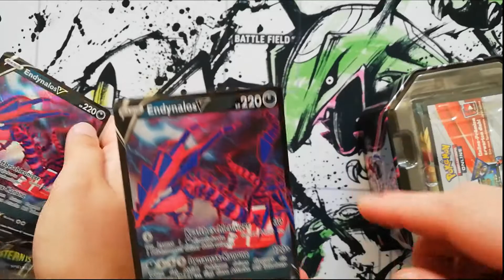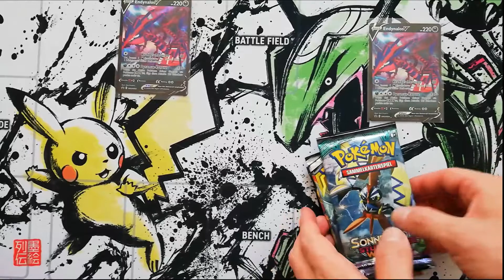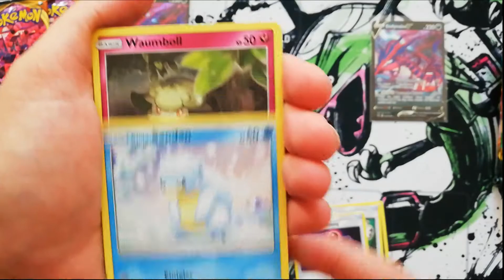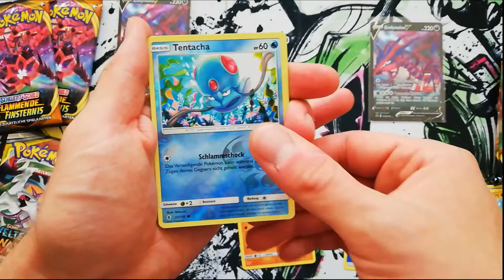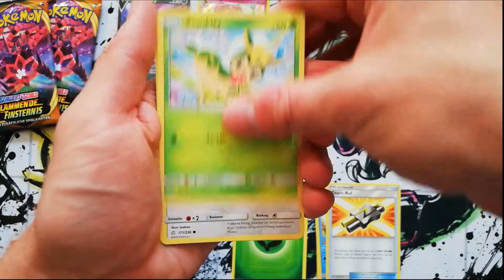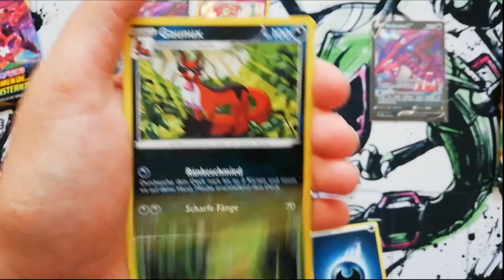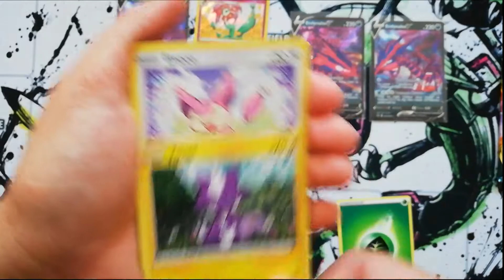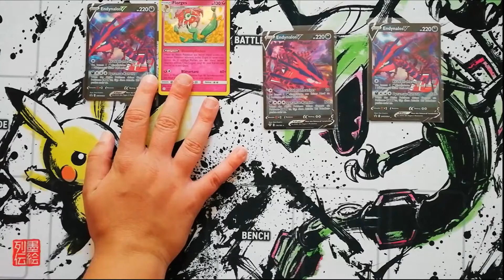Fast schon ein trauriger Sieg - Endynalos V Tin Box - TCG Opening